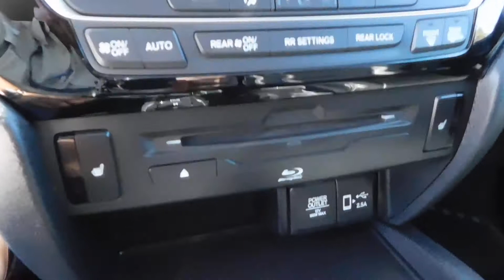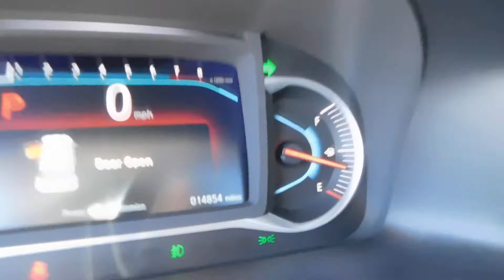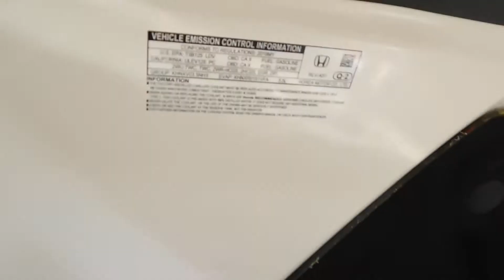(2019) HONDA PILOT TOURING (FOR SALE)(MAGIC AUTO CORP)(JUSBER MUNOZ)(787)473-2294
SOLO 14 MIL MILLAS(2019) HONDA PILOT TOURING (FOR SALE)(MAGIC AUTO CORP)(JUSBER MUNOZ)(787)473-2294 ! SI DESEA VER MI INVENTARIO ENTRA A